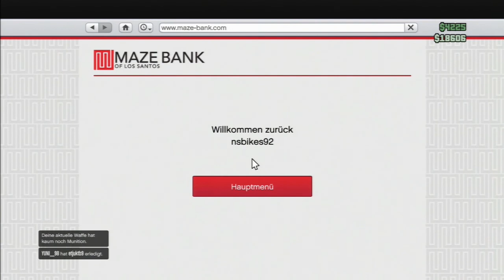Let's Play GTA Online #030 - Crew Unterstützung naht